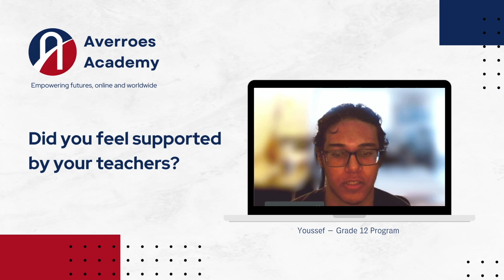Student Success Story - Youssef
Testimonial of our dear student Youssef, who completed the Grade 12 program at our school (2024).